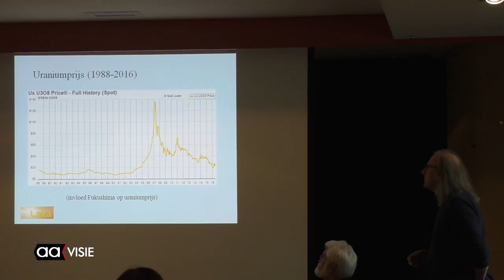Bijeenkomst Stichting VEDAN over toekomst Urenco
De Stichting Vredes- En DuurzaamheidsActiviteiten Netwerkstad (VEDAN)  hield in het theaterhotel een bijeenkomst. Het thema van de avond was, of Urenco nog toekomst heeft. De discussie over wel- of niet sluiten van kerncentrale's loopt al jaren maar is nu weer opgelaaid. In Duitsland is deze discussie aan de orde in aanloop naar de deelstaat verkiezingen in Noordrijn- Westfalen op 14 mei.

Hoe de toekomst van Urenco in Almelo er uit gaat zien hangt grotendeels af van de centrale in Gronau. Hubertus Zdebel, lid van de Duitse Bondsdag voor Die Linke, hield een betoog over de gang van zaken aldaar en Dirk Bannink richtte zich op de economische situatie. Jan Peters, oprichter van Stichting VEDAN, maakt zich al jaren hard voor sluiting.